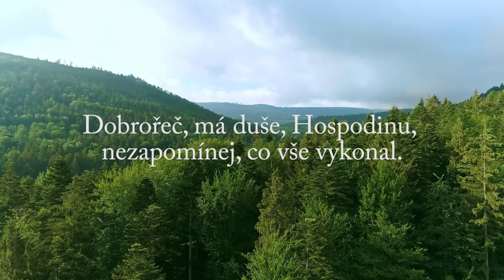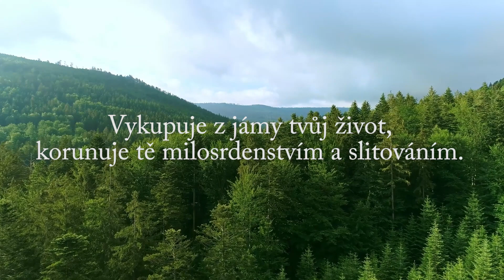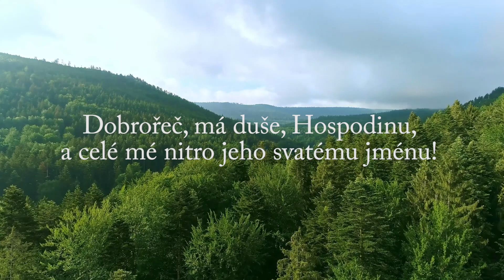Dobrořeč, má duše - Žalm 103:1-3 | Křesťanské Písně